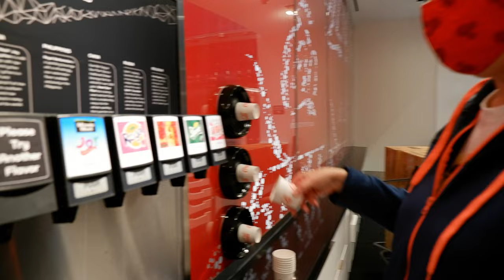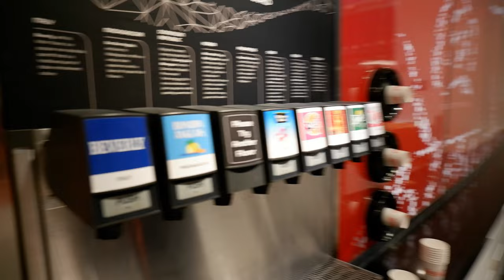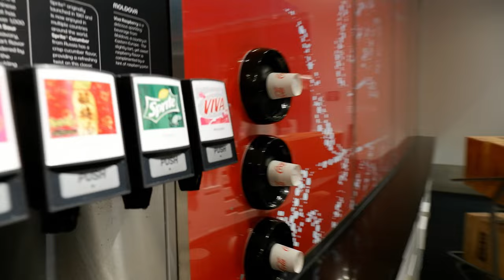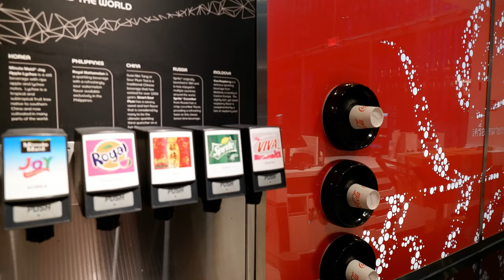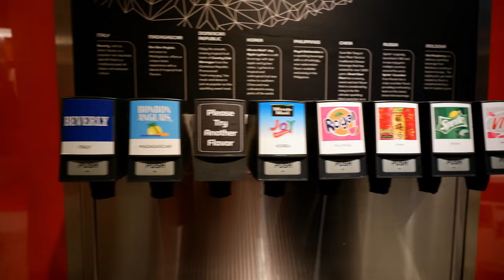Disney's Epcot | Biergarten Dinner!! | Club Cool | Christmas Season 2021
Join Andrea and Andy as we go to Epcot during the Christmas season in 2021 and dine at the Biergarten Restaurant for the first time!! Such great food! We each ordered giant Dunkel's, and enjoyed their excellent schnitzel, spätzle, german potato salad, apple strudel, blueberry crumb cake and so much authentic German cuisine at their all you can eat buffet! So so good!!

Afterwards we checked out all the great Christmas decorations at Epcot along with their giant Christmas tree!

We ended the night with a trip to Club Cool to to a taste-testing of all the various sodas around the world.  Beverly continues to be my least favorite!  Come Join Us!!